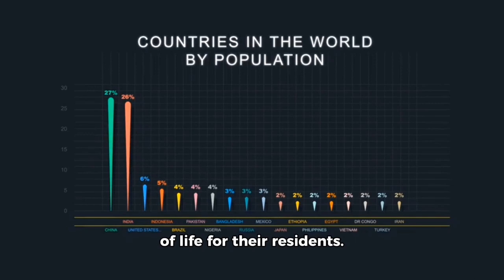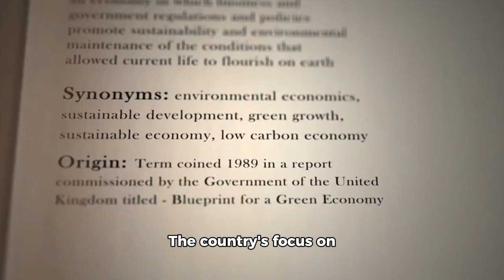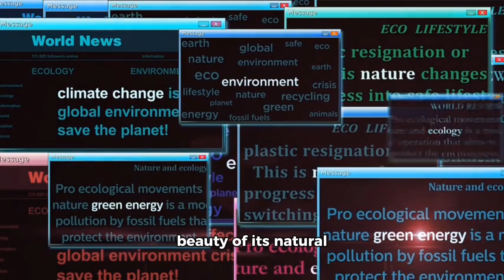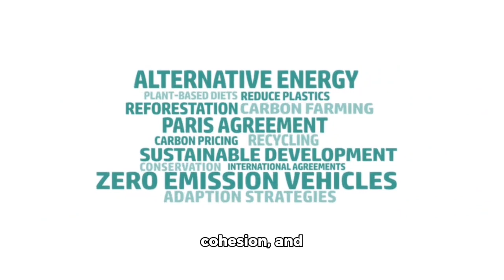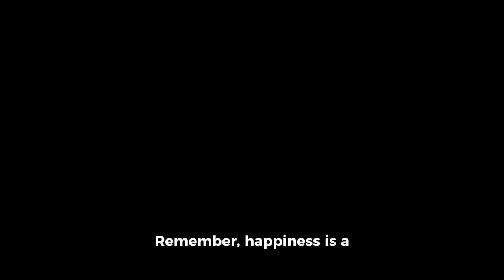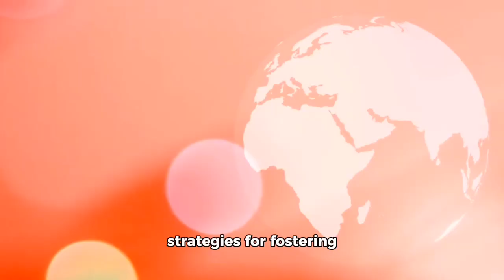🌟 Revealing Surprising Facts About Happiness! 🌈😄 (Must-Know Report!)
Unlocking the Science of Happiness 🌟: Dive into the captivating world of positive psychology with our latest video on unique facts about the happiness report! 📊 Discover the most surprising insights from the world's leading experts on well-being and satisfaction, and explore the factors that truly make us happy. From the impact of social connections and gratitude to the influence of genetics and personal choices, this video will challenge your perception of happiness and leave you with a newfound appreciation for the power of joy.

Learn how countries around the globe are measuring and promoting happiness, and the innovative strategies they are using to create more contented societies. 🌍 Explore the role of income, health, and freedom in contributing to overall happiness, and uncover the hidden gems of the happiness report that often go unnoticed. Whether you're a seasoned happiness seeker or just beginning your journey to a more fulfilling life, this video is guaranteed to spark your curiosity and inspire you to pursue a happier, more balanced existence. 🌺

Join us as we delve into the fascinating world of positive emotions and well-being, and learn how to cultivate more happiness in your own life. From the science of neurotransmitters to the benefits of mindfulness and meditation, this video will provide you with actionable insights and practical tips for enhancing your well-being and living a more joyful life. 🌈

Discover the secrets to creating lasting happiness and well-being, and unleash your full potential for a more fulfilling and meaningful existence. Don't miss out on this groundbreaking video that will open your eyes to the incredible world of happiness and satisfaction – it's time to take control of your happiness and live your best life! 💫